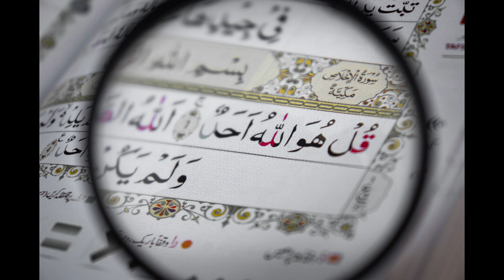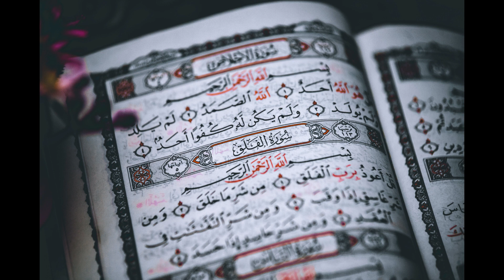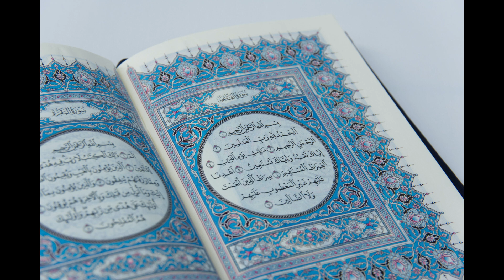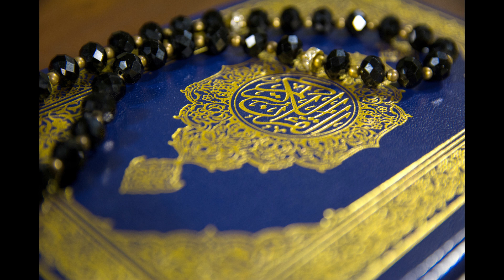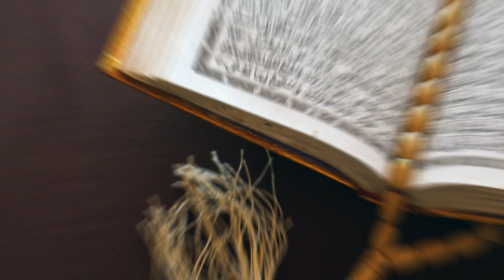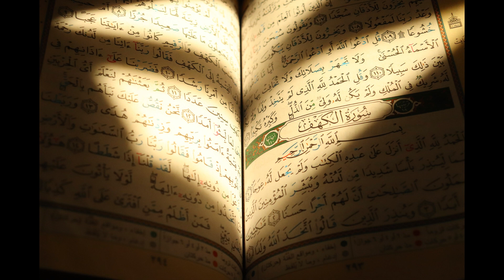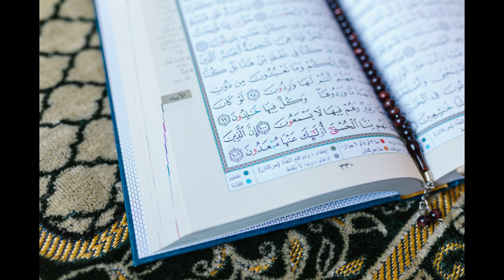Al-Muddasser Recitation and Pashto Translation د المدثر سورت تلاوت او پښتو ترجمه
This is a beautiful recitation of Surah Al Muddathir with Pashto translation. Experience the beauty and depth of the Quran with this video recitation featuring the Pashto translation. Let the soothing sounds of the recitation wash over you as you delve into the timeless teachings and wisdom of Islam's holy book. د سورت المدثر تلاوت او پښتو ترجمه